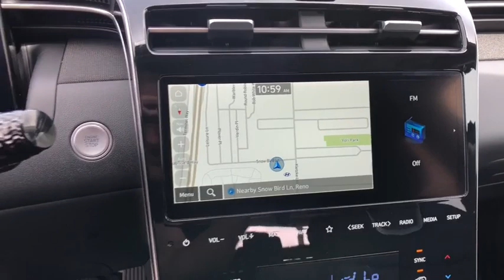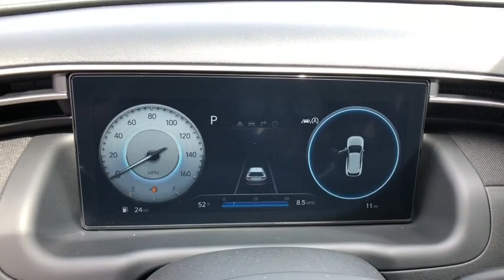2023 Hyundai Tucson Reno, Carson City, Northern Nevada, Sacramento, Roseville, NV PH238501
2023 Hyundai Tucson  - Stock#: PH238501